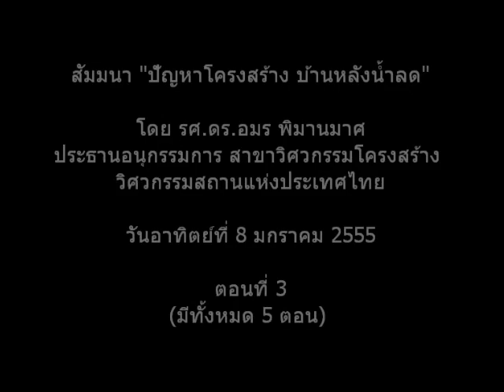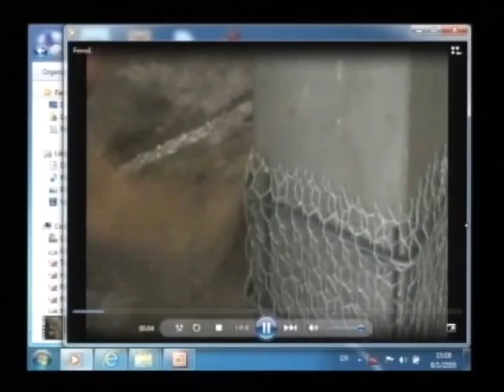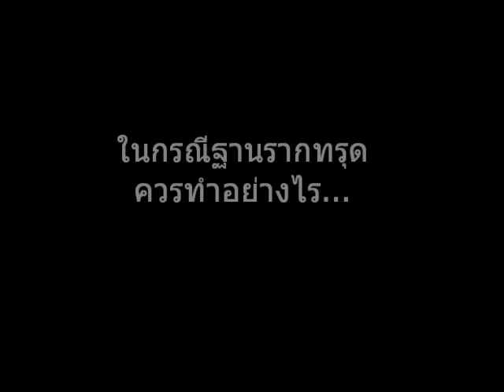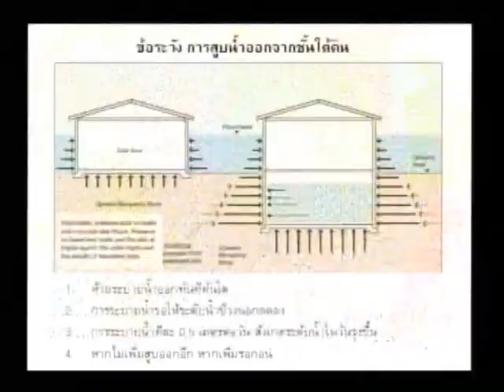ปัญหาโครงสร้างบ้านหลังน้ำลด EP.3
สัมมนา "ปัญหาโครงสร้างบ้านหลังน้ำลด"
โดย รศ.ดร.อมร พิมานมาศ ประธานอนุกรรมการ สาขาวิศวกรรมโครงสร้าง วิศวกรรมสถานแห่งประเทศไทย วันที่ 8 มกราคม 2555 ที่ผ่านมา